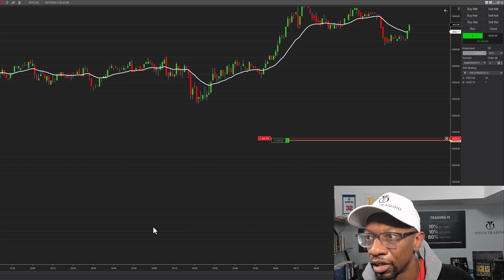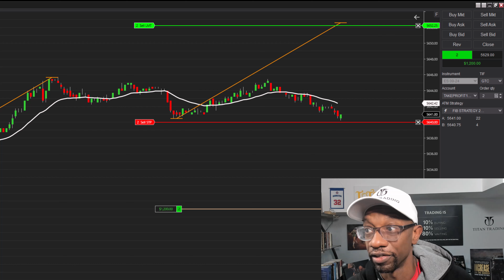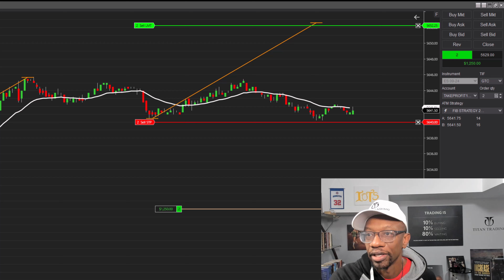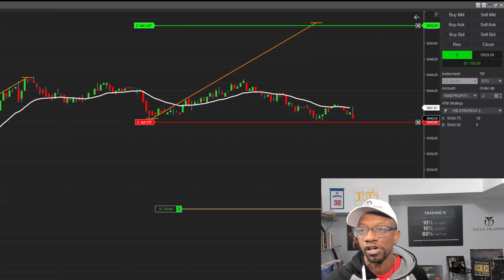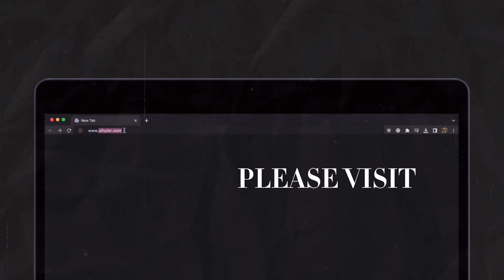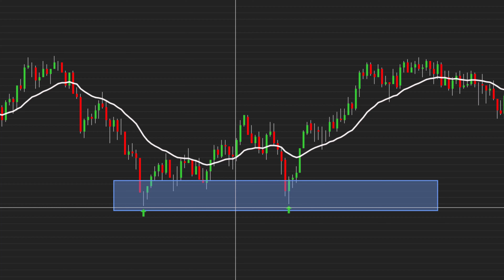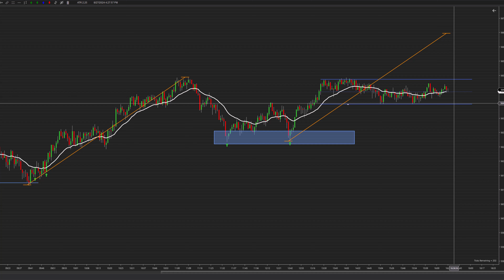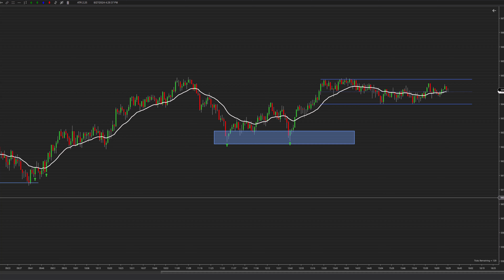The Ultimate Trading Showdown: Scalping, Swing Trading - Which Strategy Reigns Supreme?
In this informative video, "Scalping vs Swing Trading: Futures Basics Explained in 2024," we delve into the essential concepts of trading strategies for futures markets. Whether you're a beginner looking to understand the differences between scalping and swing trading or an experienced trader seeking to refine your strategies, this video has you covered!

*Suggested Futures Broker:

Ninjatrader

00:00 Introduction
05:53 Futures Market Math is Easy
08:00 How Futures Market Money Works
10:50 The Downside to Scalping Markets
14:50 The Benefits of Swing Trading
19:52 Futures (ES) Chart Lesson